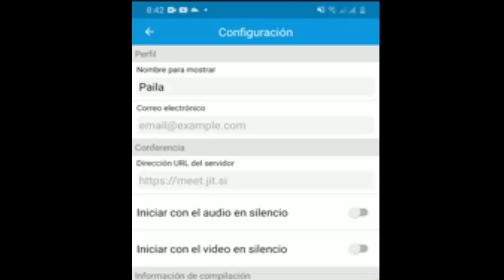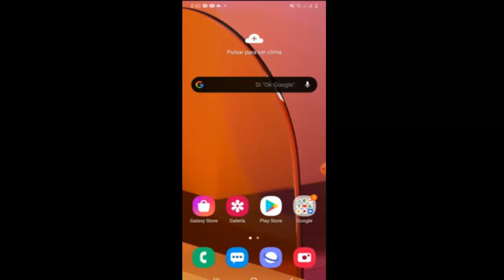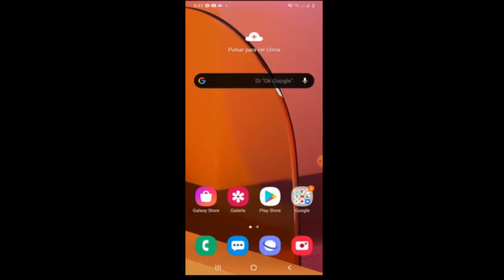No me Oyen o No Me Escuchan en Jitsi Meet I 2 Soluciones 2025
En este vídeo te enseñare a Como reparar No me Oyen o No me Escuchan en Jitsi Meet de una manera rápida y sencilla por medio de 3 soluciones que cualquier persona puede realiza

Cambiar Correo de Zoom desde la Computadora